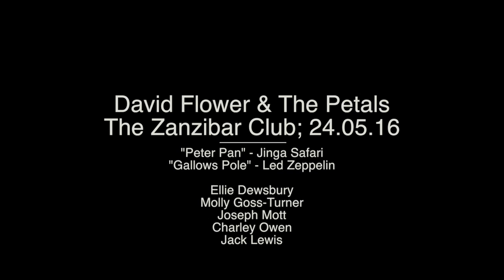David Flower & The Petals Peter Pan:Gallows Pole